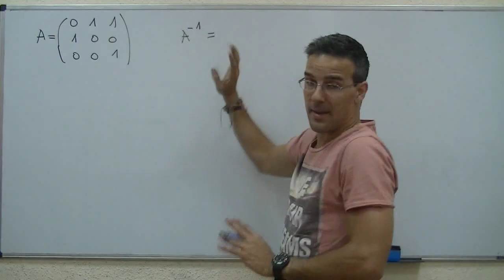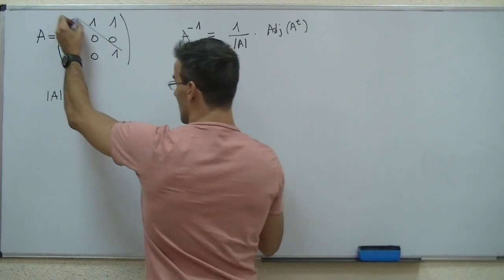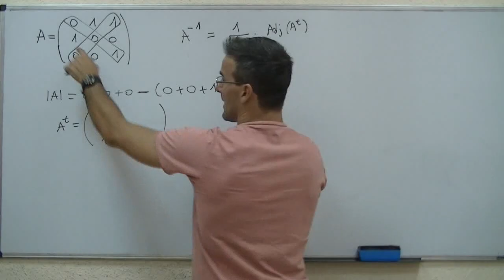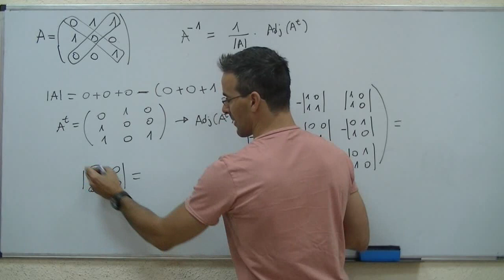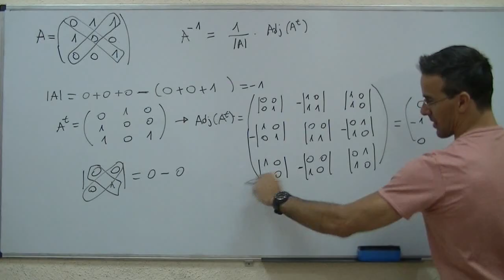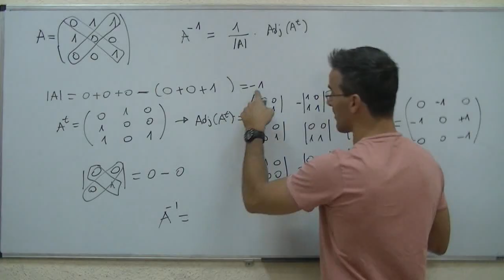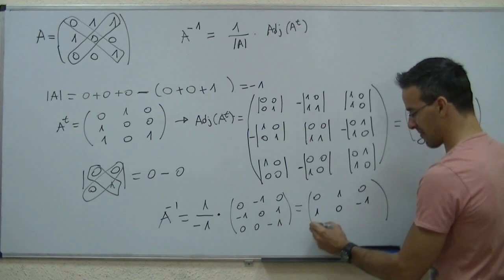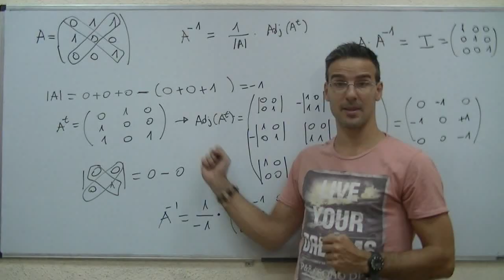Matriz inversa, traspuesta y adjunta BACHILLERATO matemáticas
Correspondiente a 2º  de BACHILLERATO, hallaremos la MATRIZ INVERSA de una matriz a través de su matriz traspuesta y adjunta. Primero deberemos hallar el determinante de dicha matriz para comprobar si es invertible (su determinante no es nulo).

ACLARACIÓN: Al hallar la matriz adjunta, cada termino debe multiplicarse por (-1)^(i+j) siendo "i", "j" el numero correspondiente a la fila y la columna respectivamente. Por esa razon se cambian de signo a los terminos para los que la suma de i+j es impar.
Se cambian de signo por tanto a los terminos a12,a14,a21,a23,a25,a32,a34.